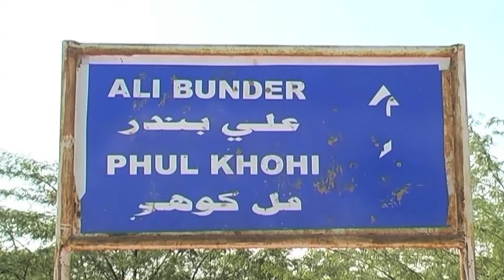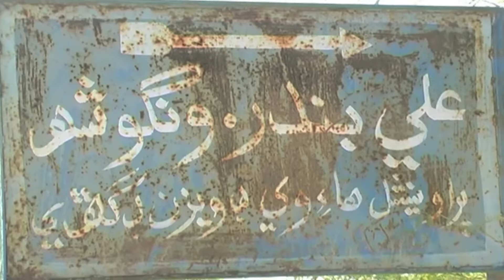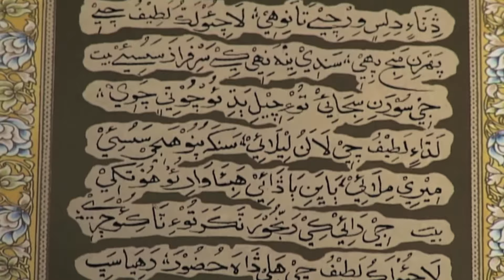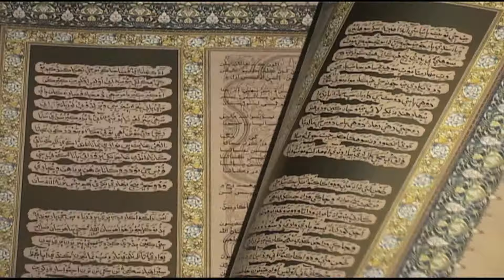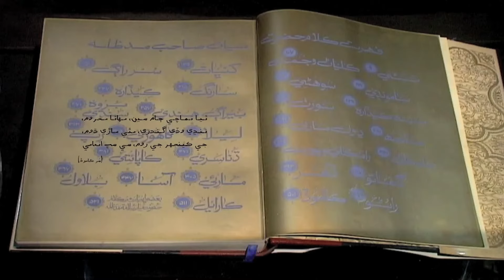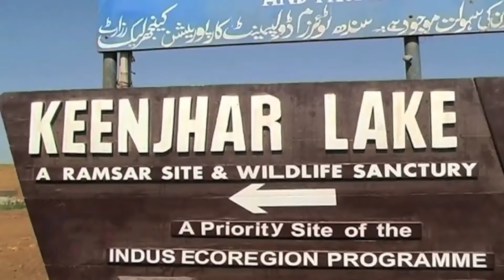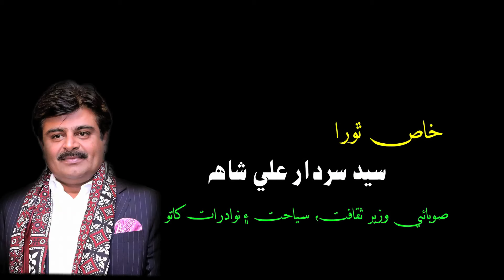Documentary on Sindh's indigenous tribe Muhana in Sindhi